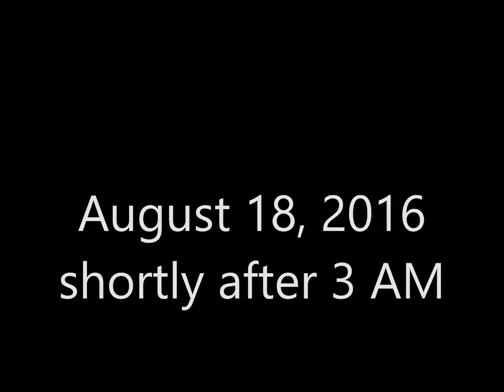Katie's Pups: Born August 18, 2016